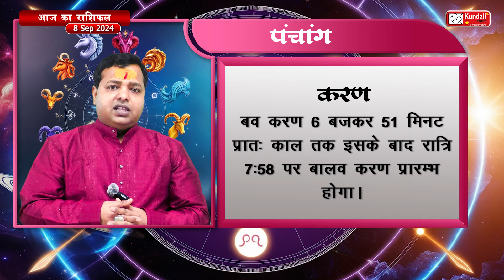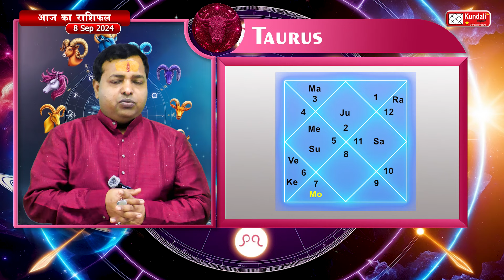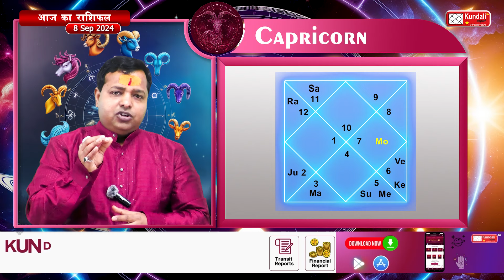Aaj ka Rashifal 8 Sep 2024 | Aries to Pisces | Today horoscope in Hindi BY KM SINHA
Welcome to today's horoscope for September 8, 2024, for all zodiac signs from Aries to Pisces. In this video, renowned astrologer KM Sinha from Kundali Expert will share how your day will unfold according to your zodiac sign.

इस वीडियो में शामिल हैं:
- आर्थिक स्थिति से जुड़े उपाय और सलाह
- स्वास्थ्य से जुड़ी समस्याओं का समाधान
- विवाह और व्यक्तिगत जीवन की चुनौतियाँ
- व्यवसाय और करियर से जुड़े महत्वपूर्ण टिप्स
- प्रेम जीवन में आ रही समस्याओं का समाधान

In This Video:
- How to please Lord Krishna?
- Tips and remedies for financial issues
- Solutions for health-related problems
- Guidance on marriage and personal life challenges
- Solutions for problems in love life

अगर आप अपने जीवन में किसी भी प्रकार की समस्या का समाधान चाहते हैं, चाहे वह आर्थिक, स्वास्थ्य, विवाह, व्यक्तिगत, व्यवसाय, करियर, या प्रेम जीवन से जुड़ी हो, तो अभी कॉल करें

हमारे साथ जुड़े रहें और अपनी कुंडली के अनुसार अपने भविष्य को बेहतर बनाएं!